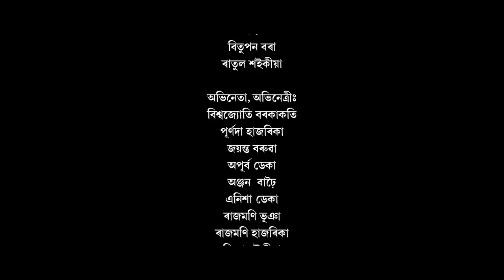AGHUNAKAAI (Part -2) | Rajmoni Bhuyan | Assamese Comedy Series | NK Production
Presenting Aghunakaai, An Assamese Comedy Series by NK Production.

Credits:
PRODUCER: Debo Borkotoky
DIRECTOR: Rajmoni Bhuyan
ASSISTANT DIRECTOR: Raju Bhuyan
DIALOGUE & SCRIPT: Nirupom Koch
CAMERA: Bablu Borah
EDITOR: Gagan Raj
POSTER: Samir Sinmoy
RE-RECORDIST: Hitesh Raaj
LIGHT: Rajmoni Hazarika, Chiraj Bora
MAKE-UP: Priyanka Bora
FOOD: Bitupan, Ratul
CAST: Bishwajyoti Barkakati, Purnada Hazarika, Jayanta Baruah, Apurba Deka, Anjan Barhoi, Anisha Deka, Rajmoni Bhuyan, Rajmoni Hazarika, Liza Saikia, Priyanka Borah, Rajashree Bhuyan, Rupanjali Sarma, Gyanabi Saikia
SPECIAL THANKS: Abinash Kashyap, Ghana Kanti Hazarika, Purna Bora, Pranjit Khound, Bhaiti Sarma, Bubu Bora, Debeshwar Hazarika, Dilip Saikia, Basanta Saikia.